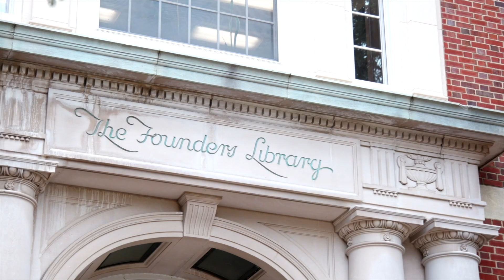Howard University Celebrates Charter Day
Happy Birthday, Howard University! As we celebrate the 154th anniversary of Howard’s founding, please make plans to join us at the virtual Charter Day Convocation this Friday and Saturday! Enjoy this look back at last year’s highlights!